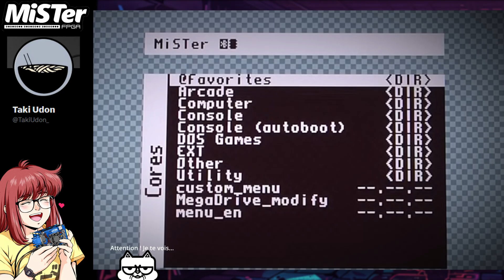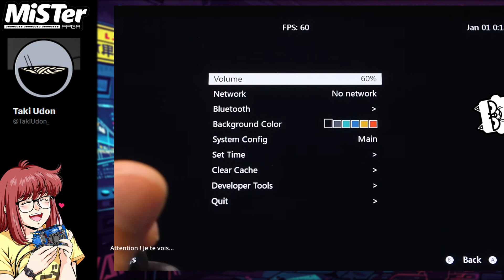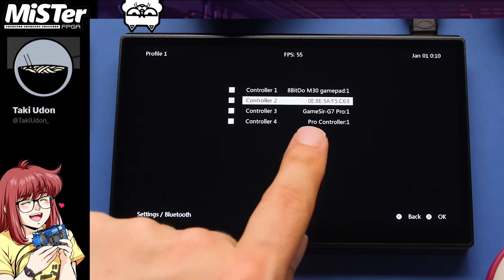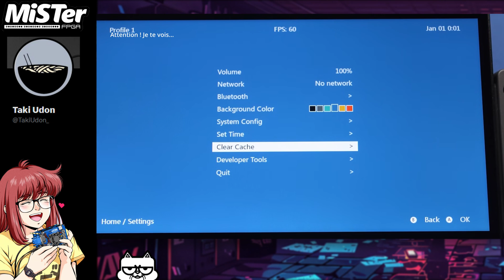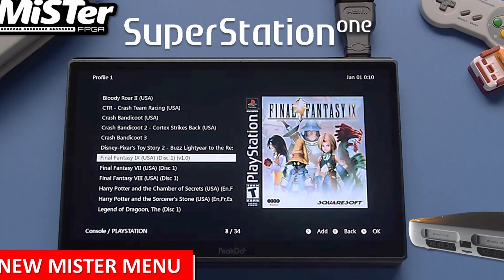MiSTer FPGA - New Frontend Menu / SuperStation One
Vidéo de présentation des dernières nouveautés concernant les projets FPGA en date du 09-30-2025 pour le MiSTer FPGA.